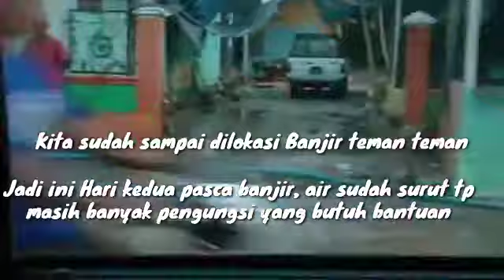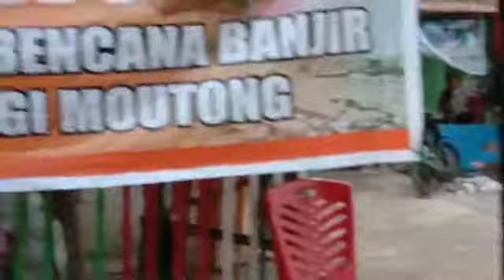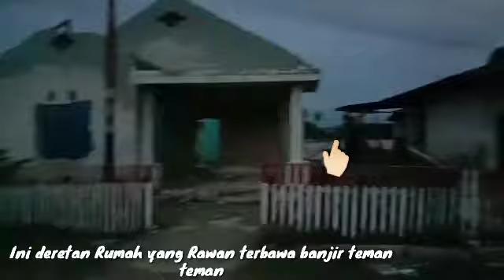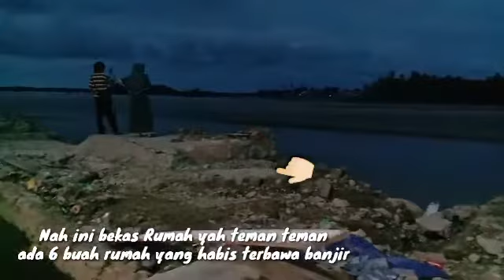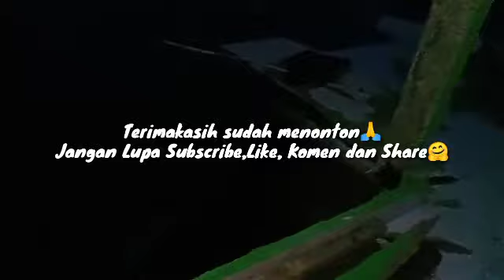BERBAGI DENGAN KORBAN BANJIR BANDANG DI DESA BOYANTONGO KAB. PARIGI MOUTONG SULTENG